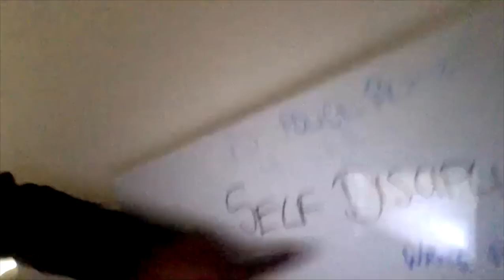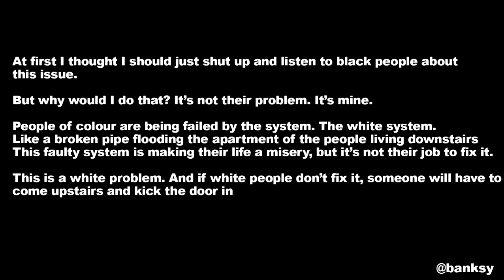BALLEY TV - Episode 2 with Lauren Mayberry & Hak Baker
Free therapy? Virtual pub? Watch and you won't learn a thing. All are welcome. Let's hide in plain sight. Love.

Episode 2 of BALLEY TV with Lauren Mayberry & Hak Baker.